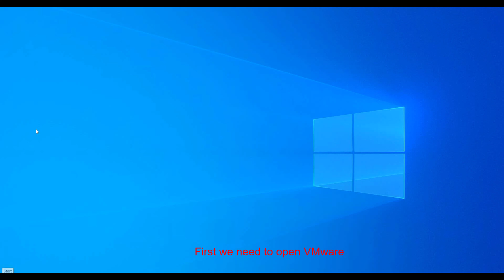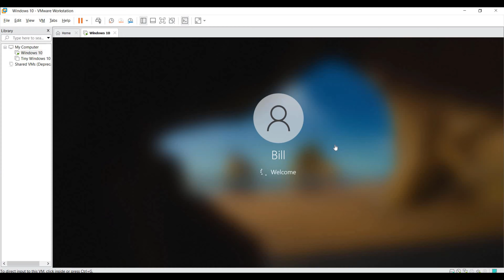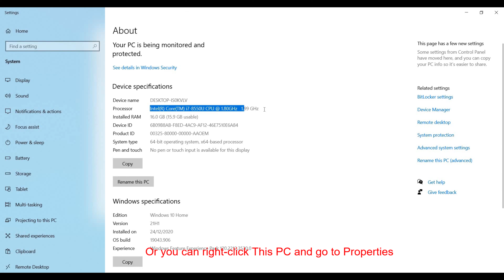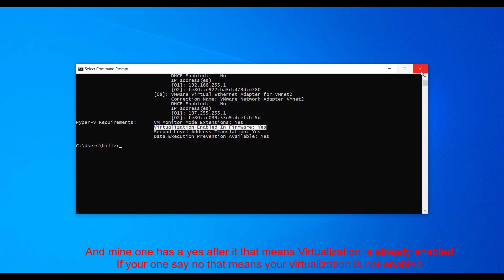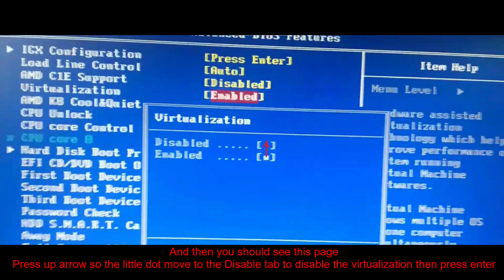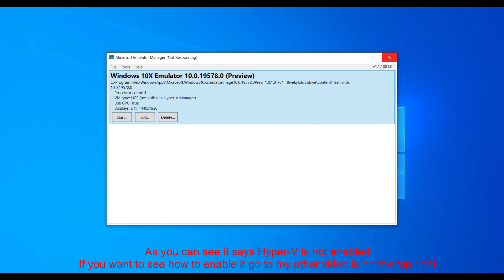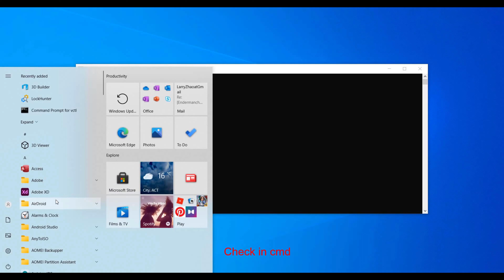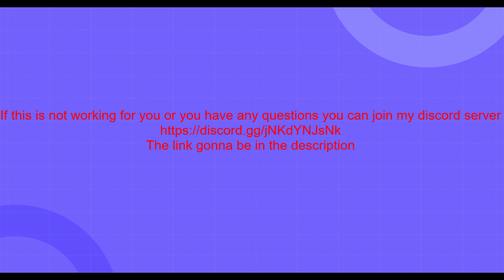How to Enable/Disable Virtualization in BIOS/UEFI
How to enable/disable virtualization technology(VT) in BIOS/UEFI

There are some comments asking me to do a video about this, and here you go :)
I just create a discord server, if you have any computer technology question to ask or you just want to help Developer you can join my server

Video Include:
Little explanation of UEFI & BIOS
How to enable Virtualization in BIOS/UEFI
How to disable Virtualization BIOS/UEFI
How to check your virtualization is enabled or not

Links:
YouTube Videos

Chapters:
00:00 - Intro
00:10 - Little explanation of UEFI and BIOS
07:30 - How to check if your CPU support virtualization or not
10:44 - Check is your virtualization enabled?
12:23 - How To Disable Virtualization in BIOS/UEFI
21:39 - How To Enable Virtualization in BIOS/UEFI
28:04 - Outro